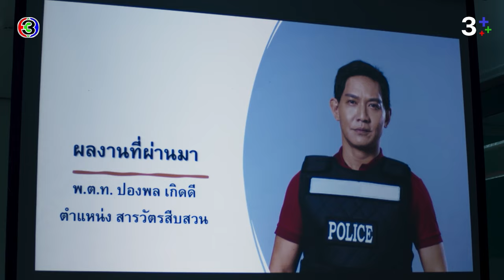FIN | เช็กให้ชัวร์ อย่ามัวแต่หน้ามืดตามัว | มือปราบกระทะรั่ว EP.2 | 3Plus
"ดูละครย้อนหลัง" เรื่อง มือปราบกระทะรั่ว กดลิงก์นี้ได้เลย

มือปราบกระทะรั่ว ออกอากาศ ทุกวันพุธ - พฤหัสบดี เวลา 20.30 น. TV : ช่อง3 กด 33

 เรื่องราวสุดฮาผสมฉากบู๊แอ็คชั่น เบาสมอง ของ “มาวิน” ตำรวจหนุ่มหัวร้อนที่ถูกพักงานเพราะความบุ่มบ่าม จนทำให้เอเย่นต์ค้ายาหลุดรอดไปได้ มาวินจึงต้องมาแฝงตัวที่ร้าน “ป้าเภาโภชนา” ซึ่งมีหลานเป็นยูทูปเบอร์สาวชื่อ “ขิง” จากที่ต่างไม่ถูกชะตากันในตอนแรก ทั้งคู่กลับต้องมาร่วมมือกันกำจัดเจ้าพ่อยาเสพติดและเปลี่ยนย่านอาชญากรรมให้กลายเป็นย่าน Street Food เพื่อให้ชุมชนกลับมาน่าอยู่อีกครั้ง

นำแสดงโดย ฉันทวิชช์ ธนะเสวี, จรินทร์พร จุนเกียรติ, ชาตโยดม หิรัณยัษฐิติ, ภัทร์ ฉัตรบริรักษ์, สุพร สังฆะภิบาล, จินตนัดดา ลัมะกานนท์, ศุภกรณ์ กิจสุวรรณ, พชรพล จั่นเที่ยง, อภิวิชญ์ เรียร์ดอน, อุเทน พรหมมินทร์, วัชระ ปานเอี่ยม, ธวัช พรรัตนประเสริฐ, พิชชาธร สันตินธรกุล

บทประพันธ์ : บีอีซี สตูดิโอ (BEC STUDIOS)
บทโทรทัศน์ : กุศลิน เมฆวิภาต, ณัฐพจน์ พจน์จำเนียร, พีระศักดิ์ ศักดิ์ศิริ และวลัยลักษณ์ สมจินดา
กํากับการแสดง : สกล เตียเจริญ
ผู้ผลิต : บีอีซี สตูดิโอ (BEC STUDIOS)

เพลงประกอบละคร :
รั่ว OST.มือปราบกระทะรั่ว (My Undercover Chef) | เต๋อ ฉันทวิชช์ Feat. เต้ย จรินทร์พร